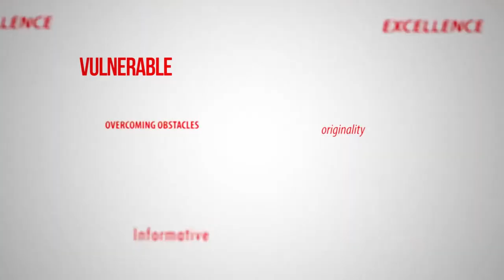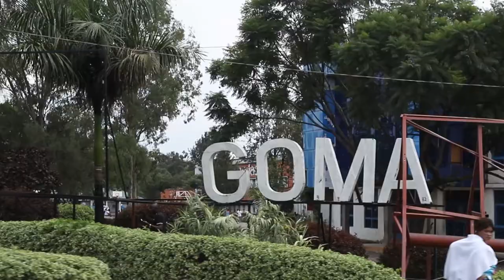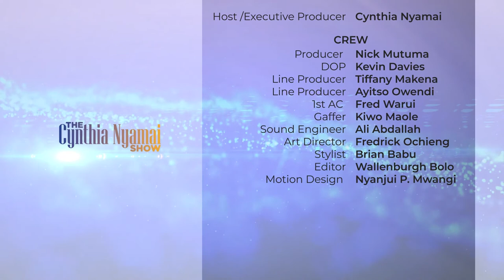We were evacuated from Goma because of the volcanic eruption but it made me stronger-Esther Bishweka